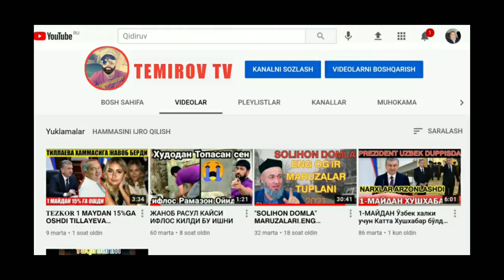НОХУШ ХАБАР-ТОШКЕНТДА ПОРТЛАШ ЮЗ БЕРДИ БИР КИШИ ХАЛОК БУЛДИ